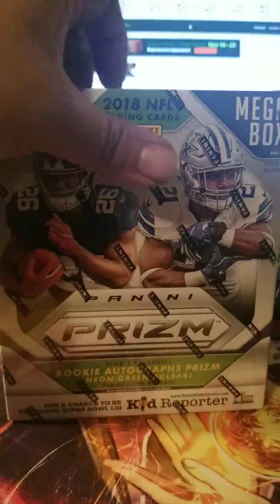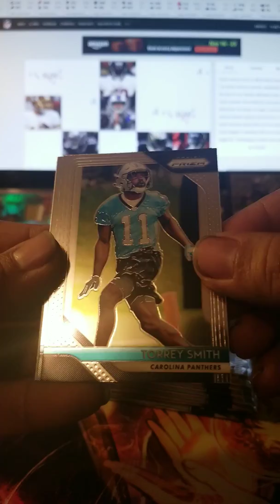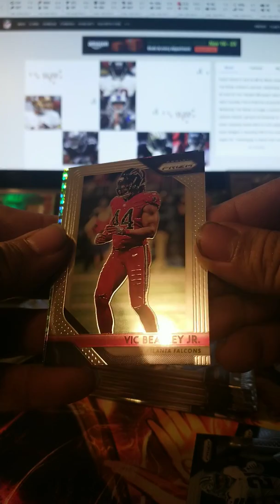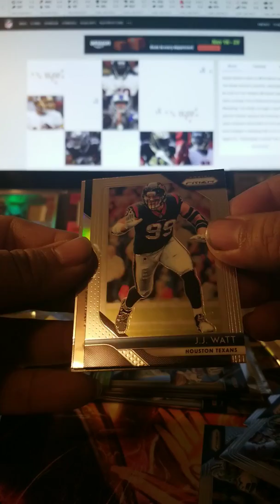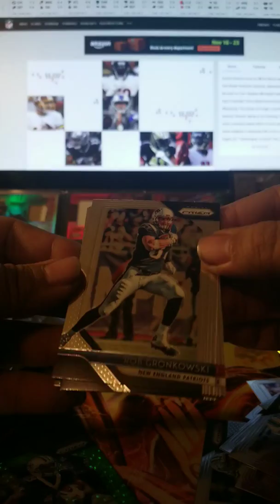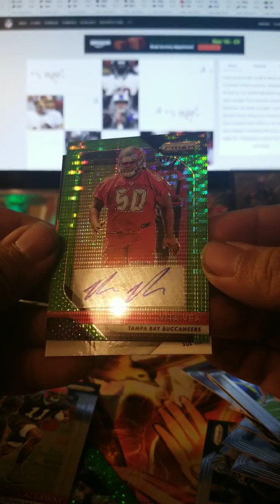2018 Prizm Football Mega Box #2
Prizm football